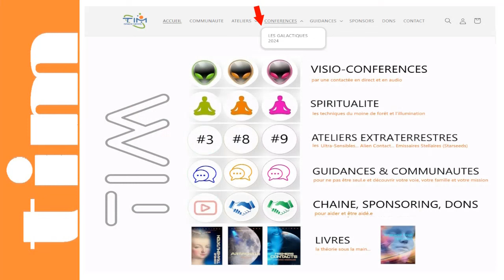TIM 2024-202 👽 SPACE NEWS 👽● GALACTIQUES n°35 ● Les AGARTHIENS de l'INTRATERRE © |Replay